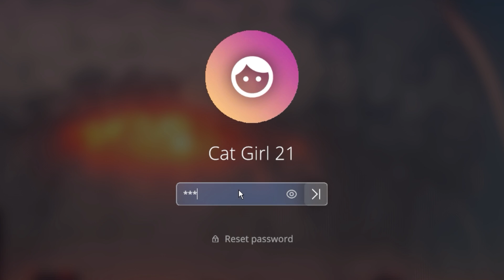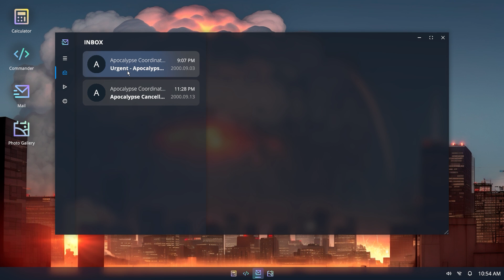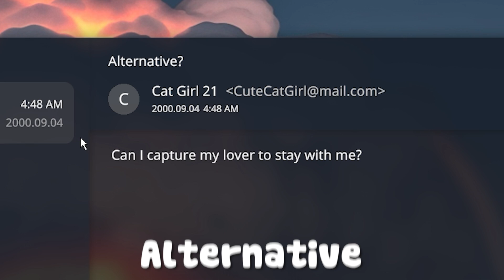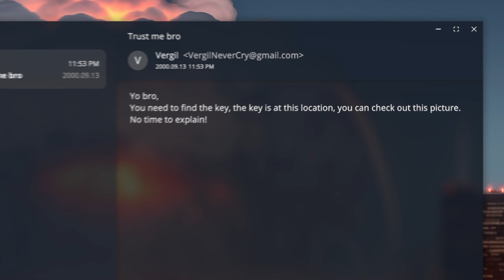With You Til The End - Bạn gái tôi là Wibu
Nghe nhạc Chill ? Cờ Su chill ngay

Script: Nino
Voice: Cờ Su
Edit: Cờ Su + Dash 26